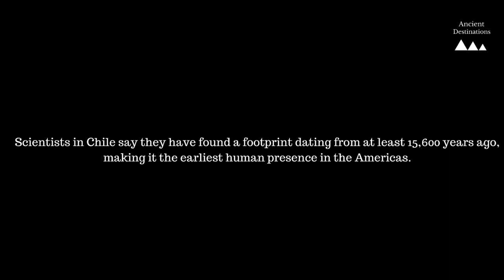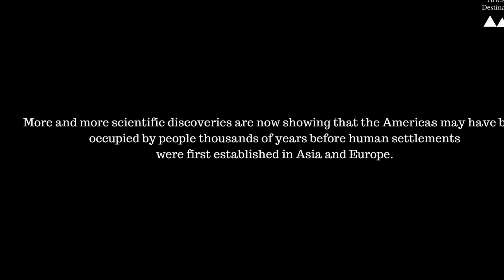Oldest Human Footprint Discovered in Americas Dates to 15,600 Years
Oldest human footprint found in the Americas confirmed in Chile, researchers say.

Photo Sources:

Technology.inquirer.net
REUTERS
TheJournal.ie
Phys.org
Scroll.in

Music: Purchased from Audioblocks and received a commercial license to use their content.

This channel may use some copyrighted materials without specific authorization of the owner but contents used here falls under the  'fair use' of any such copyrighted material as provided for in (processed as of May 13, 2006) section 107 of the US Copyright Law. Non-profit, educational or personal use tips the balance in favor of fair.